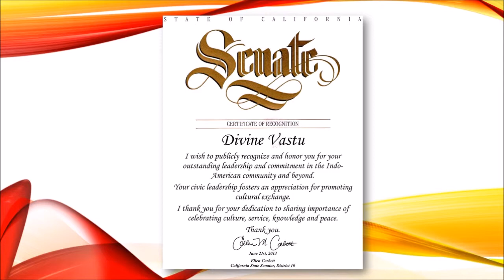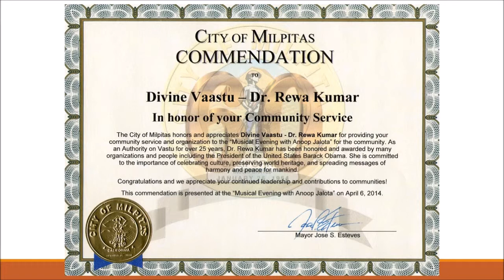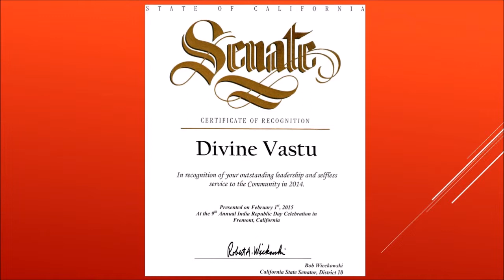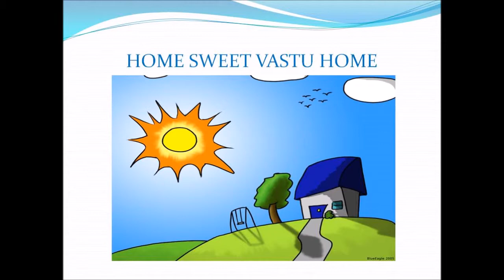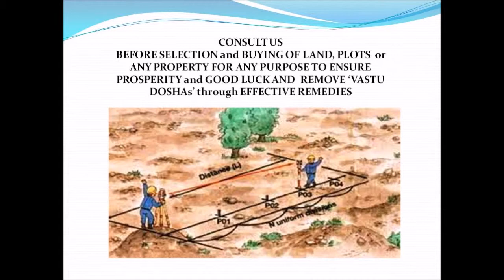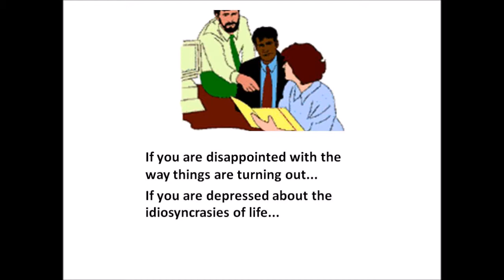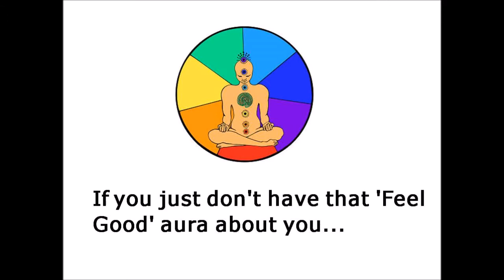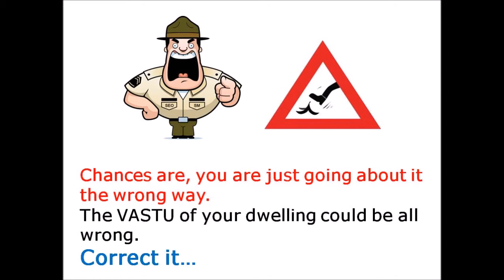Rewa Kumar Vastu Specialist Live Talk Show on Radio Zindagi 1550am, USA, Sept. 03, 2015